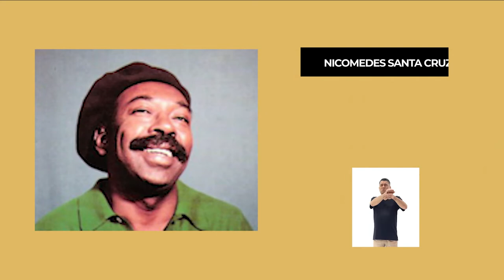RITMOS NEGROS DEL PERÚ - Nicomedes Santa Cruz e interpretado por Juan Villamonte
Ritmos Negros del Perú, la décima de Nicomedes Santa Cruz. Una fascinante y famosa narración interpretada en ésta ocasión por el brillante Juan Villamonte, un miembro de la Comunidad Sordomuda del Perú; quien con su estilo y talento nos transmite sensaciones nuevas y  diferentes. Míralo tú mismo y comenta qué te pareció.

Nicomedes Santa Cruz Gamarra (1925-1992) fue un poeta por vocación, folklorista por tradición y periodista de profesión. Es el máximo representante de la negritud en el Perú.